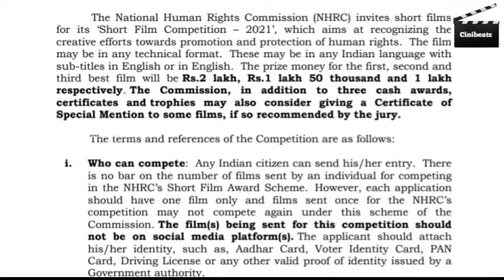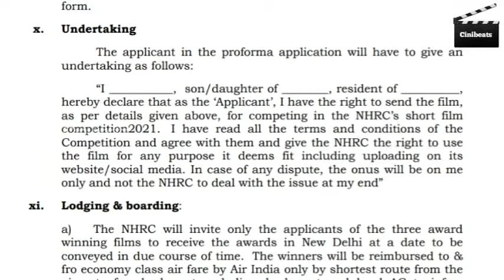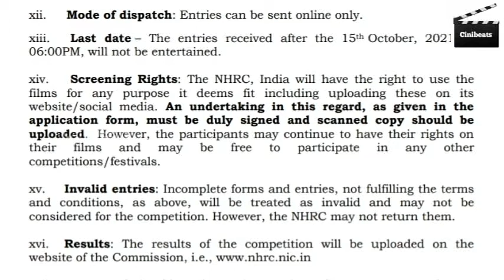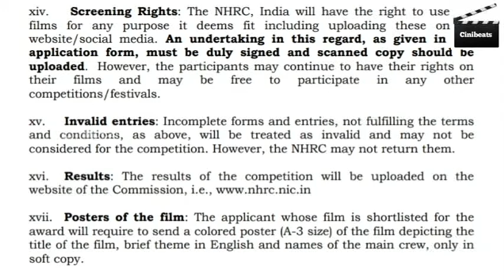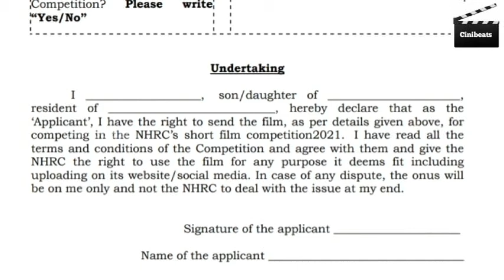5 லட்சம் வரை வெல்ல வாய்ப்பு | டெல்லிக்கும் போகலாம்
Here it is National Human Rights Commission Short Film Competition video. Full details Explained.